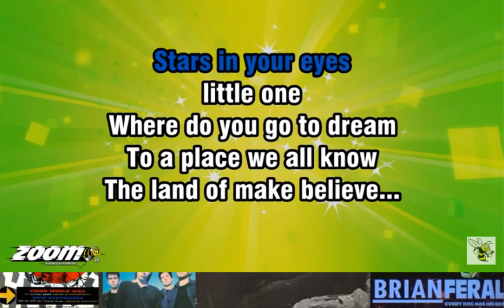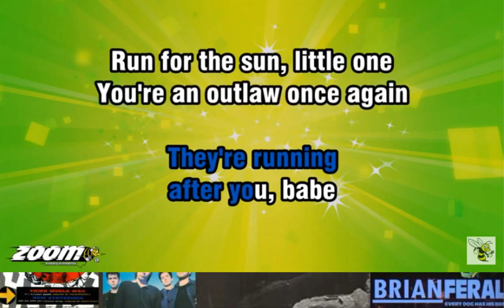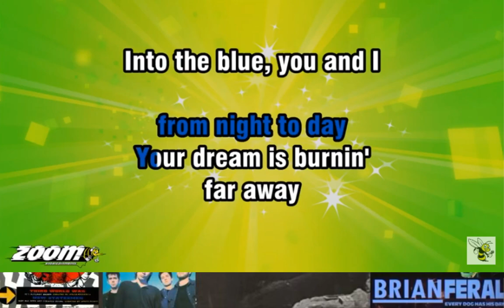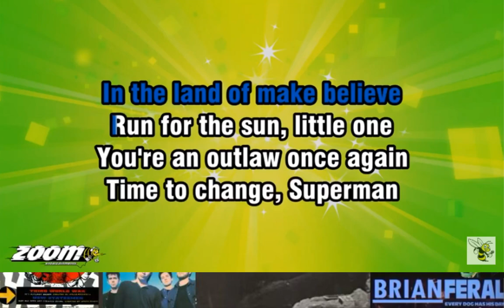Singing Karaoke - THE LAND OF MAKE BELIEVE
Karaoke Song Used:
THE LAND OF MAKE BELIEVE - Bucks Fizz